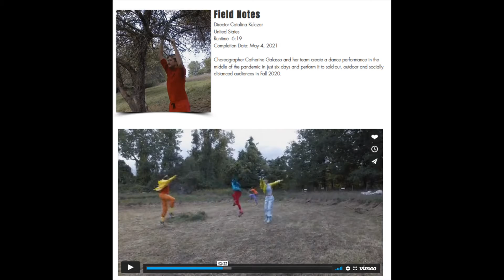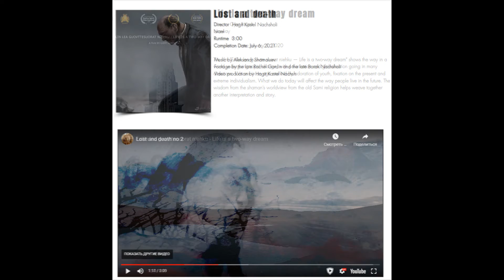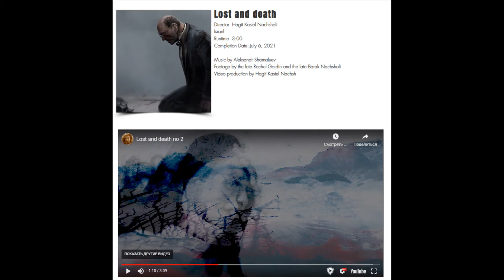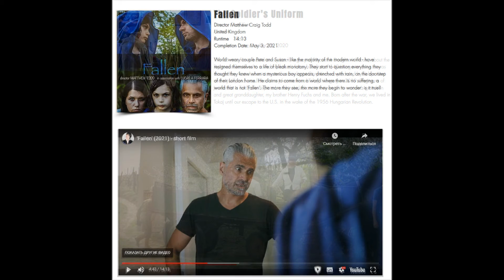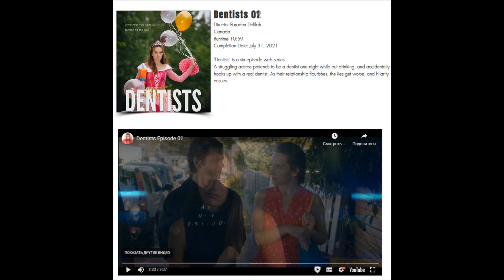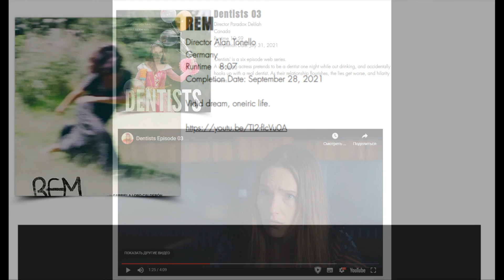Season 11. Online Festival - December 5 – 7, 2021. Photo report,